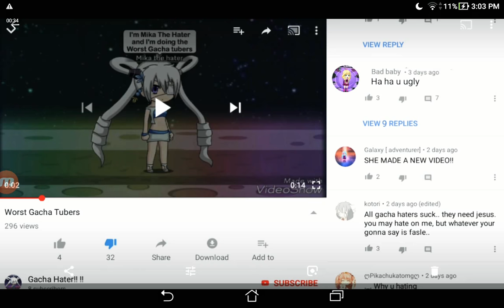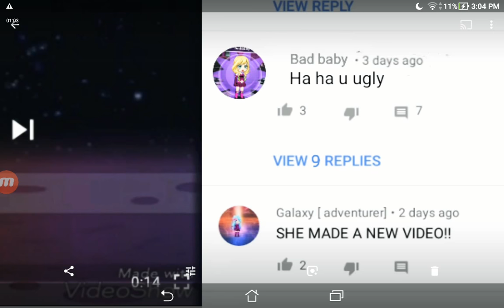Bad baby is not a hater supporter????!?!?!? 🤔🤔🤔🤔🤔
I'm surprised the person who made the video did not find out.